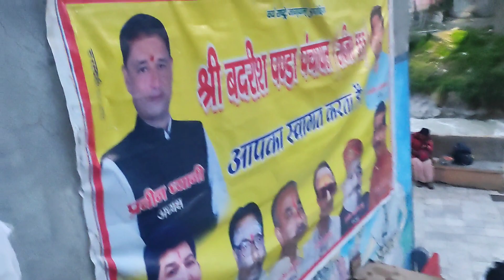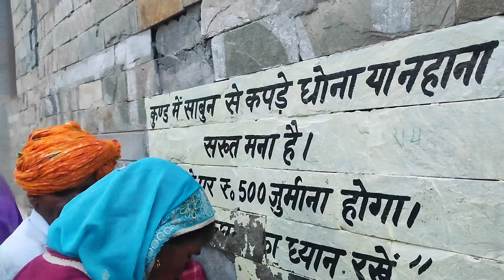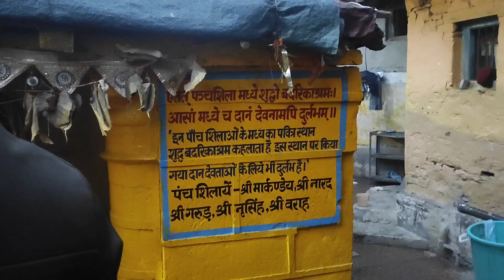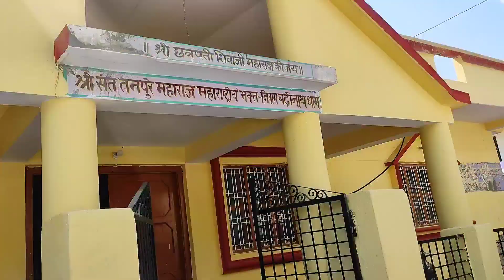Badrinath Dham Yatra | Travel Guide | Full Information | बद्रीनारायण जाने की पूरी जानकारी| Chardham